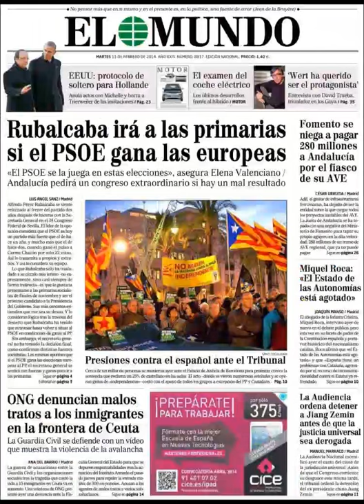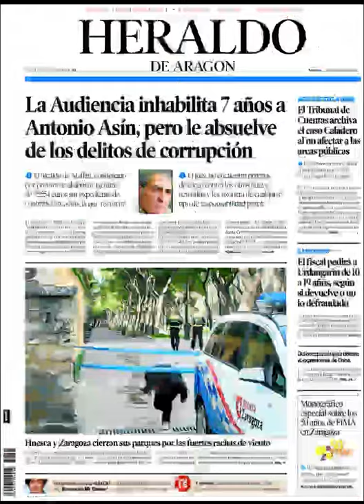Noticias 11 Febrero de 2014 Principales Portadas Noticias Diarios Periódicos en España Spain News